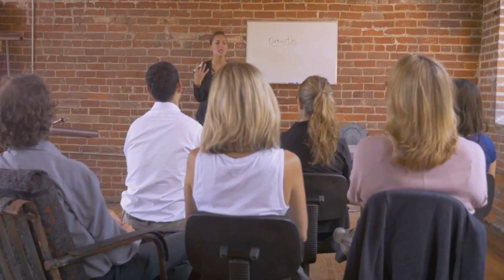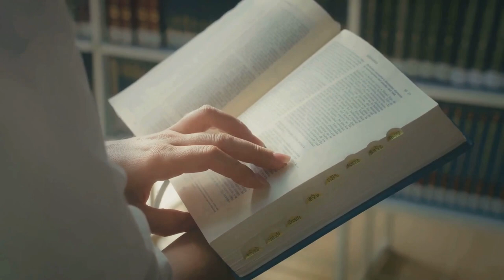The Inner Journey That Will Redefine Success Forever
Embark on a transformative journey within and redefine success in "Redefining Success: A Journey Within." Dive deep into the essence of personal development and unlock your true potential by shifting the focus from seeking external approval to self-validation. This video illuminates the path to overcoming obstacles and achieving your goals through the power of believing in oneself.

Discover through the inspiring story of Michael Jordan, how setbacks can fuel your drive towards greatness. Learn to:
- Recognize and celebrate your achievements
- Understand the importance of self-validation as the cornerstone of self-confidence and personal growth
- Shift the quest for validation from external sources to within, making it a source of empowerment

This video is packed with motivational wisdom, success strategies, and productivity hacks designed to guide you on a journey of self-discovery and personal excellence. Embrace the values of continuous learning, ethical success, and the significance of helping others as we explore together how to:

1. Build a strong foundation of self-esteem free from the shifting sands of external validation.
2. Channel your inner strength and determination in the face of adversity.
3. Harness the power of self-validation to drive your ambitions and power your aspirations.

Whether you're facing setbacks or seeking to elevate your personal and professional life, the story of Michael Jordan serves as a powerful testament to the extraordinary success that awaits when you prove yourself to yourself.

Together, let's embark on this journey of personal transformation and success.

CHAPTERS:
0:04 - Seeking Approval
1:03 - Michael Jordan Success Story
3:05 - Power of Self-Validation